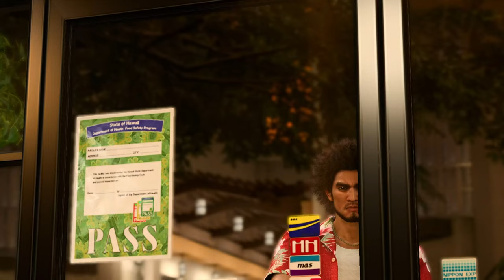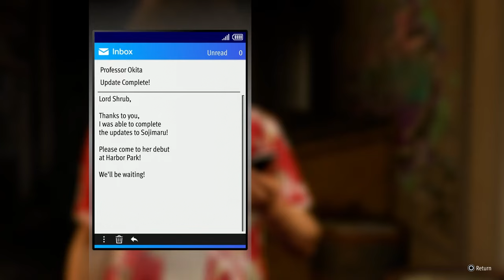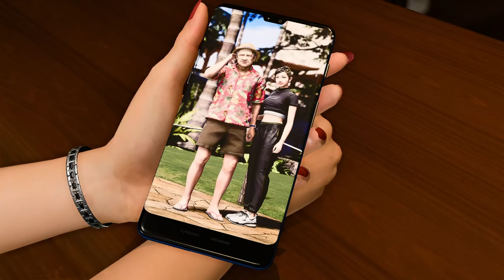Like a Dragon Infinite Wealth | Chapter 5 | Full Gameplay!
My full gameplay for Chapter 5 of Like a Dragon Infinite Wealth! Available on PS4 and PS5, this has no commentary and has the Japanese dub and English subs.

Two larger-than-life heroes brought together by the hand of fate, or perhaps something more sinister… Ichiban Kasuga, an unstoppable underdog who’s no stranger to crawling up from rock bottom, and Kazuma Kiryu, a broken man facing down his last days. Experience one-of-a-kind combat with dynamic, fast-paced RPG battles where the battlefield becomes your weapon, and anything goes. Adapt your party’s skills to the situation with outlandish jobs and customizations to strategically subdue enemies with over-the-top moves. Live it up in Japan and explore all that Hawaii has to offer in an adventure so big it spans the Pacific. Unforgettable moments await at every step of the journey with a unique mix of quests and activities to enjoy at your leisure.